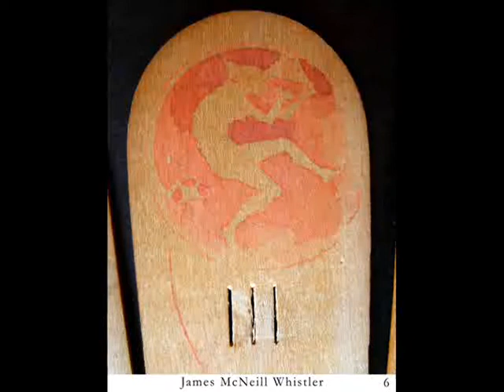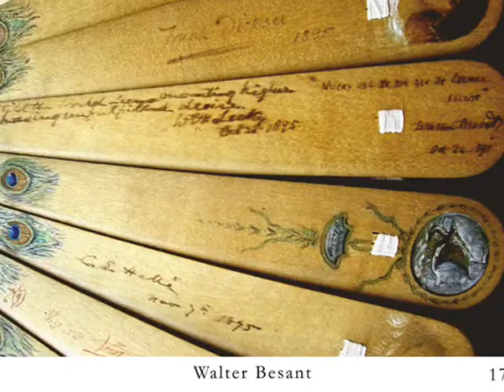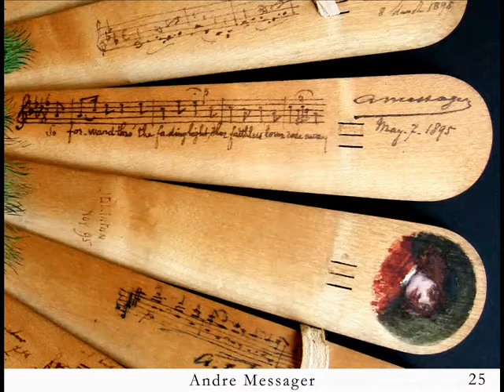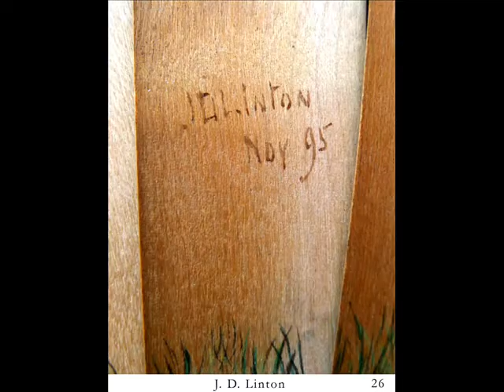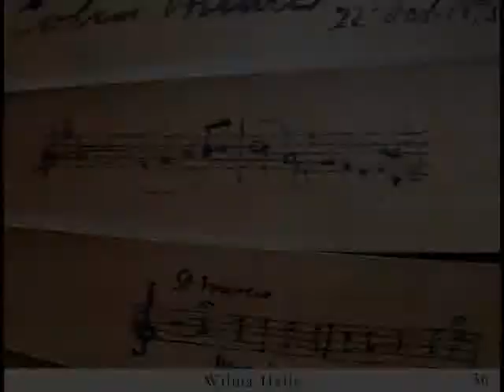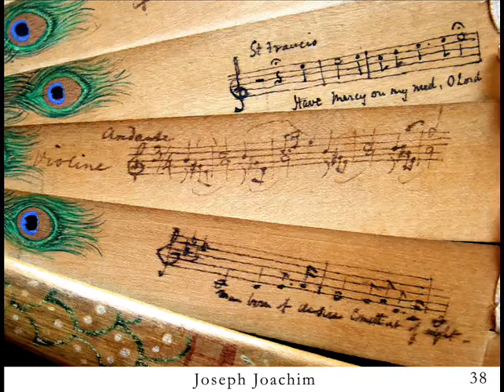The Fan of Lady X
"The Fan of Lady X" consists of twenty blades of wood, each side signed, decorated, or inscribed.  Contributors signed and dated their work between January and November 1895, including artists such as Walter Crane, John Singer Sargent, James McNeill Whistler, Arthur Sullivan, James Tissot, Philip Burne-Jones, and many more. "The Fan of Lady X" will be on display in February 2012 at The Legion of Honor Fine Art Museum of San Francisco in a special exhibit highlighting the Aesthetic period.